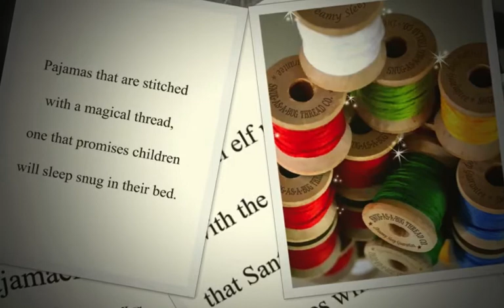The Pajama Elves Book Trailer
The Pajama Elves by Hayden Edwards. The tale of elves at the North Pole who sew magical pajamas that help children sleep soundly on Christmas Eve, giving Santa a chance to visit unnoticed.